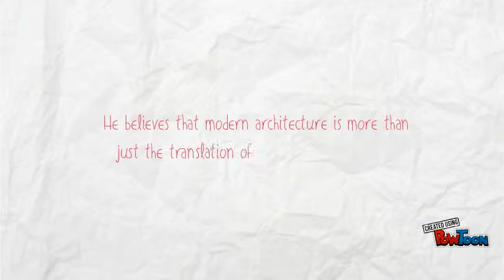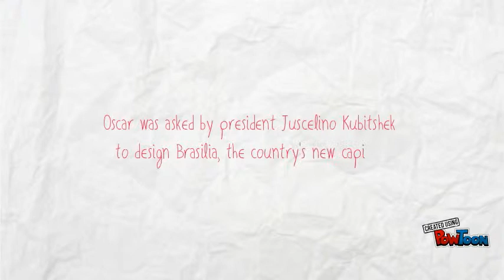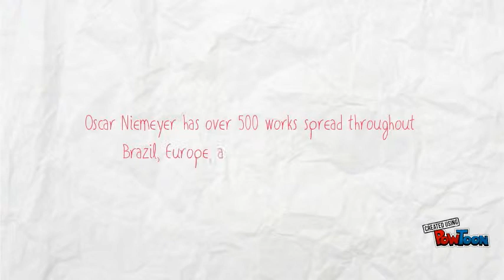Oscar Niemeyer: INT History Video Project